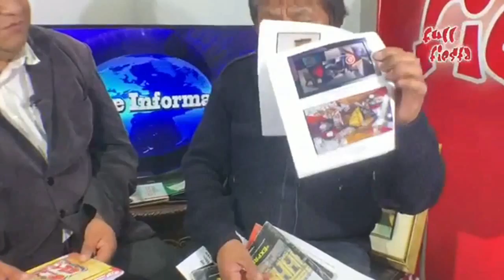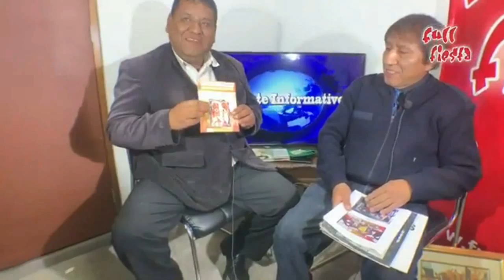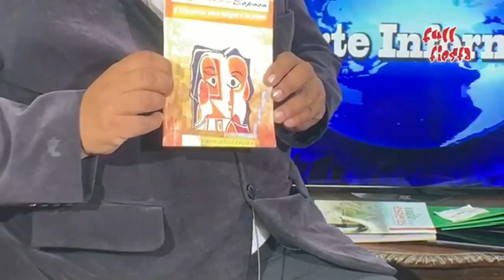Entrevista al artista Max Montoya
Programa de TV Reporte Informativo.
Por Cable Sur Canal 3
Y en vivo por Facebook Full Fiesta

Programa Reporte Informativo de Cable Sur Canal 3, se transmite los días lunes de 6.00 a 7.00 pm.
Conducido por el comunicador y escritor Dante Abad Zapata
Programación
Tiempo Secuencias
6.00 a 6.15 Los principales acontecimientos de Lima Sur
6.15 a 6.30 Entrevistas y reportajes sobre tema de educación      y cultura
6.30 a 6.45 Entrevistas y reportajes a escritores
6.45 a 7.00 Entrevista y reportajes a emprendedores

El Programa se transmite en vivo y se comparte en las principales redes sociales de y promocionando cada secuencia de forma independiente para que los entrevistados y/o auspiciadores lo puedan compartir en sus propias redes sociales.
Nuestra dirección es calle 11Mz J lote 9 Villa Mercedes – San Juan de Miraflores (Altura del Ovalo Cocharcas – Entrada de Villa El Salvador). Mayor información: